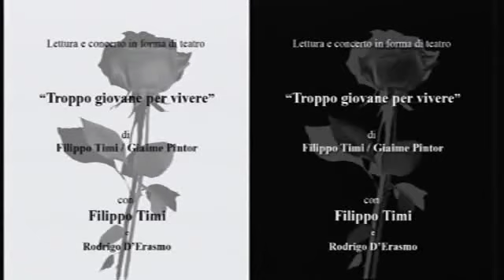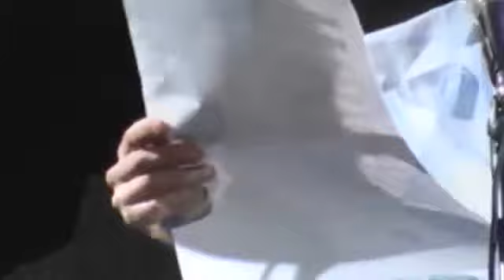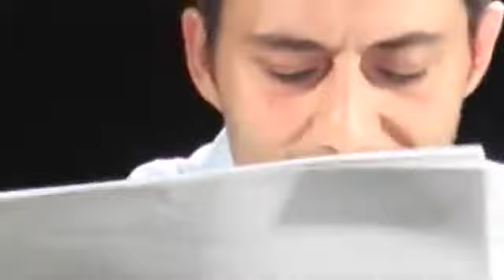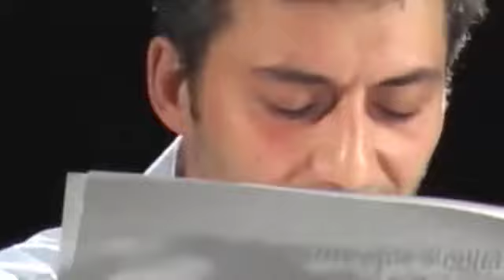Filippo Timi alla Milanesiana - 28/06/11 - pt. 1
Lettura e concerto in forma di teatro:
Filippo Timi - Giaime Pintor
"Troppo giovane per vivere"
con Rodrigo D'Erasmo